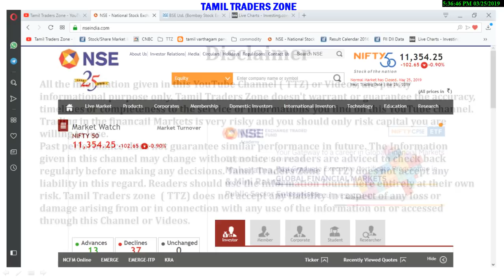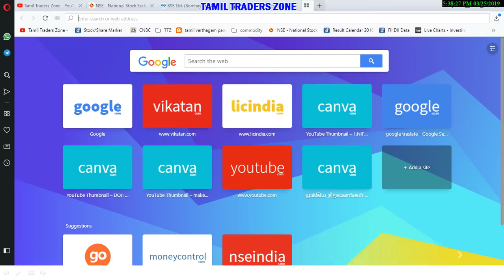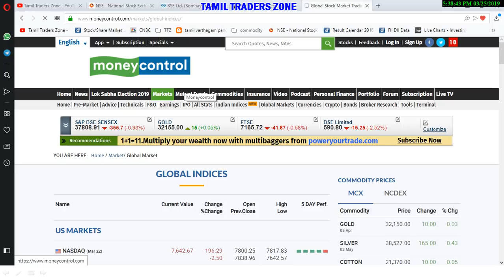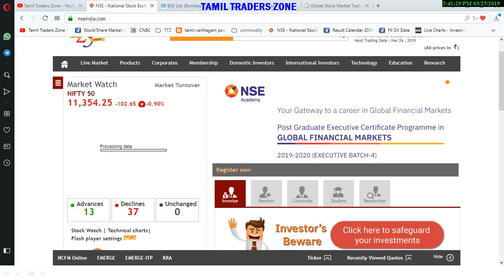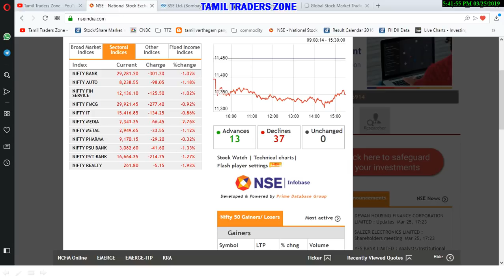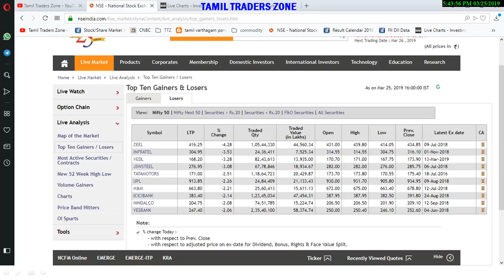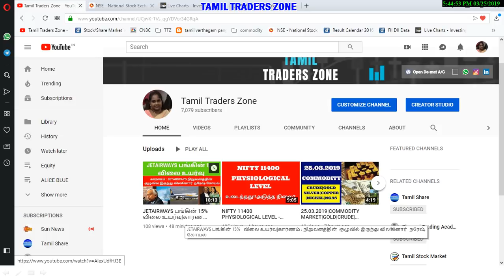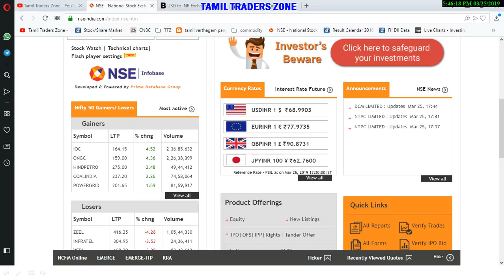25.03.2019|POST MARKET|EQUITY MARKET|NIFTY|SENSEX|BANK NIFTY|IOC, HPCL,BPCL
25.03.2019|POST MARKET|EQUITY MARKET|NIFTY|SENSEX|BANK NIFTY|IOC, HPCL,BPCL

Saranya
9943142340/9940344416